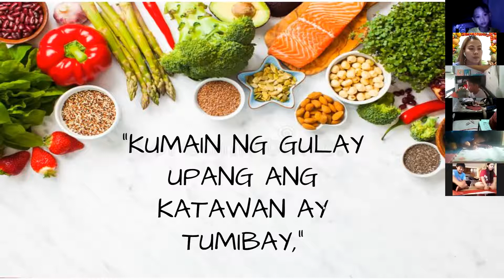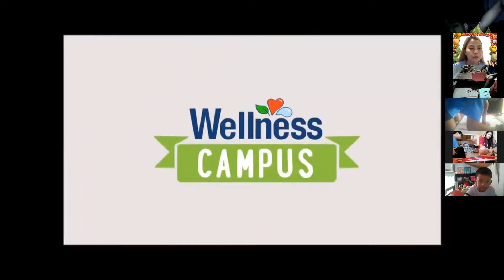Nutrition Day//G2//Part 2